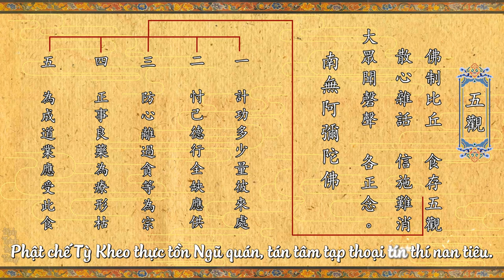Thầy Định Thành -《XƯỚNG TĂNG BẠT》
Đôi lời chia sẻ của Hòa thượng Định Thành về ý nghĩa ẩn sau nghi Quá Đường tại các chốn tòng lâm tự viện và một số vấn đề xung quanh tiêu điểm này.
"Thế Tôn ân cần chỉ dạy bảo ban các vị nam xuất gia và các vị nữ xuất gia: Khi ăn/uống thường nên nhớ tưởng đến Ba tiêu chí, Năm đề mục. Lại thêm, giữ ý tỉnh thức, gìn thân đoan chánh, miệng chớ nói điều phan duyên,... trong lúc thọ dụng của đàn tín cúng. Có như thế mới xứng đáng làm đại biểu cho Thế Tôn hoằng truyền Chánh pháp, mới đủ sức đứng ở vị trí "Chúng Trung tôn" mà nhận của cúng dường. Đây là giây phút của sự biết ơn và trân quý đến từng hạt cơm, vật thực; từng lá trà, cọng rau; cùng công sức của đàn việt bách tín dày công lao tác để dâng cúng,...Từ đấy mà ân đền nghĩa trả, nguyện dốc hết công phu tu tập để gột rửa thân tâm, diễn dương Phật pháp. Đền ơn chư Phật, các Tổ cùng chúng sanh vạn loại đã yểm trợ cho mình có điều kiện tốt lành để tu học.
Do đó, tất cả các vị khi nghe tiếng khánh liền giữ Chánh niệm."
Thông điệp :
ĂN ĐỘNG VẬT - DÙNG THỰC VẬT
Trong lịch sử Phật giáo, Tôn giả Đề Bà Đạt Đa từng đề nghị với đức Thế Tôn chế định lại giới luật, chỉ cho các Tỳ kheo dùng các thức ăn từ thực vật, không dùng thịt,…Đức Thế Tôn từ chối lời ấy. Công tâm mà nói Tôn giả có một cái nhìn xa hơn cho tương lai của Phật giáo, nghiễm nhiên Thế Tôn cũng thấy biết như thế. Nhưng với thời điểm mà Tôn giả đề nghị là không thích hợp, nếu chế định như thế sẽ gây trở ngại cho đời sống của Tăng đoàn và không phù hợp với hoàn cảnh xã hội Ấn Độ đương thời. Tuy nhiên, Thế Tôn đã âm thầm chuẩn bị để giảm thiểu việc tiêu thụ thịt trong quần chúng tín đồ của mình. Thế Tôn chế định nguyên tắc “Không Giết” làm căn bản đạo đức cho Tăng và tục, ngoài ra những việc liên quan, yêu cầu, tùy hỉ,…với hình thức đoạn diệt sinh mạng của một chúng sanh đều được đức Thế Tôn chế định thành Giới luật. Ngài hướng dẫn mọi người tu tập tâm từ và rãi lòng từ khắp mọi nơi, khắp mọi loài. Ngài dạy các Tỳ Kheo chỉ nên ăn “tam tịnh nhục” và tránh ăn 10 loại thịt,…Những điều Thế Tôn làm đã thể hiện một con người lãnh đạo có Tâm, Tầm và Tài. Ngài chủ trương rất rõ đường lối của Ngài là tự do, tự chủ, Thế Tôn để các đồ chúng của Ngài tự nhận thức và hành động lấy. Với nền tảng đã gây dựng, những vị cư sĩ muốn thiết trai lẽ dĩ nhiên phải dùng nguồn thực vật để hiến cúng chư Tăng. Với lòng từ đã tu tập, mọi người sẽ chẳng thể nỡ lòng mà ra tay chèn chết một chú kiến. Với hạnh biết đủ, chư Tăng sẽ ăn uống một cách tự nhiên, hoan hỉ mà không sanh lòng đắm nhiễm,…Thế Tôn rõ rằng, rồi mai đây đồ chúng của Ngài sẽ như quả trứng vỡ từ bên trong, sẽ tạo nên sức sống mới cho Phật giáo, hơn là Ngài áp đặt những giáo điều để đập vỡ vỏ trứng từ bên ngoài, lụi tàn trong chiếc kén.
Khoa học ngày càng phát triển, xã hội ngày càng văn minh và con người có cái nhìn logic hơn bao giờ hết. Qua các cuộc nghiên cứu, người ta thấy rất rõ, ăn sinh mạng của chúng sanh nào đi chăng nữa đều lợi bất cập hại. Đối với chúng ta, khi chúng ta tiêu thụ một sinh vật thì đồng thời cũng tiêu thụ luôn cả dịch bệnh và độc tố của chúng. Vì khi đoạn mạng một sinh vật nào đó, chúng đều trong trạng thái hoảng sợ, khủng bố,…cơ thể sinh lý sẽ tiết ra hoocmon để chống lại sự khổ đau đó, và đây là liều thuốc độc cho những kẻ đứng cuối chuỗi thức ăn. Giữa chay và mặn, người thường có xu hướng ăn thịt luôn mắc các bệnh lí, ung thư,...cao hơn rất nhiều so với người kia. Người ta đề xuất nên gây mê thú vật trước khi giết, tuy nhiên bài toán kinh tế được mổ xẻ: phương pháp sinh học và dùng tay chân, nhà sản xuất chọn cách rẻ tiền. Với môi trường, thì việc chăn nuôi và giết hại gây ra tổn thương liên đới cho không khí, nguồn nước, mặt đất, sinh vật,…và cho toàn hệ sinh thái, việc khắc phục cũng là điều nan giải. Với phế phẩm thực vật chúng ta có thể để chúng tự phân hủy hữu cơ hoặc dùng một số phương pháp sinh học đơn giản để xử lí, nhưng đối với động vật thì cần rất nhiều biện pháp, chu trình, công nghệ và cả tiền bạc để cứu vãn tình hình,…Một cách toàn cầu hóa, ngày nay các nước phương Tây đang kêu gọi hạn chế và ngừng sử dụng nguồn thức ăn từ động vật; các nhà khoa học cũng đang tìm hướng đi cho việc tạo ra nguồn thịt từ thực vật trong phòng Lab và đã có những thành tựu nhất định…
Ăn uống chung quy là để duy trì sự sống của cá thể trên cõi thế, là việc thiết yếu của con người. Nhưng sống còn là quyền tối thượng của cả giới hàm linh. Vì thế, hãy đừng quá đam mê trên máu thịt chúng sanh mà gây ra những khổ đau và đổ vỡ của vạn loài. Thế Tôn, chư Tổ có cái nhìn vượt ngoài không gian và thời gian, các Ngài tạo sẵn những tiền đề quan trọng để cho hàng hậu học tự tư duy và hành động trong mỗi hoàn cảnh xã hội cá biệt, tấn hóa hay thoái lui là do chúng ta tự chọn.
"Mọi người sợ hình phạt
Mọi loài sợ tử vong
Lấy mình làm ví dụ
Không giết, không bảo giết."
trích Kinh PHÁP CÚ - phẩm Hình Phạt